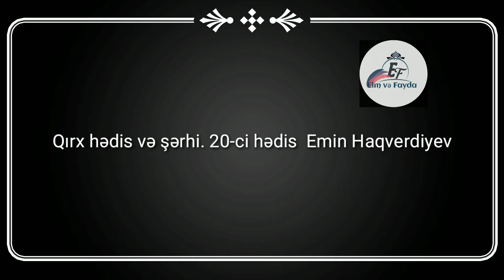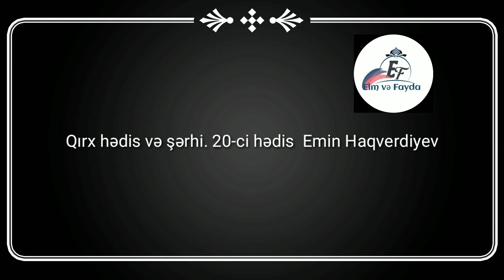Qırx hədis və şərhi. 20-ci hədis Emin Haqverdiyev (23.05./2022) YENİ